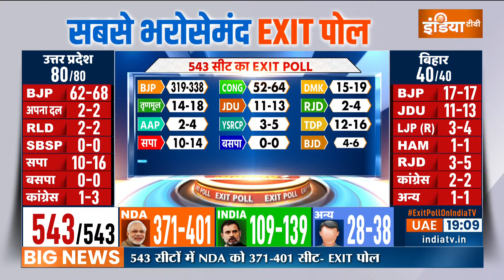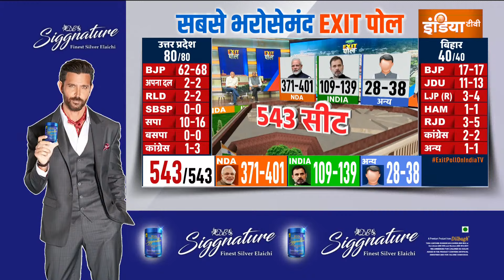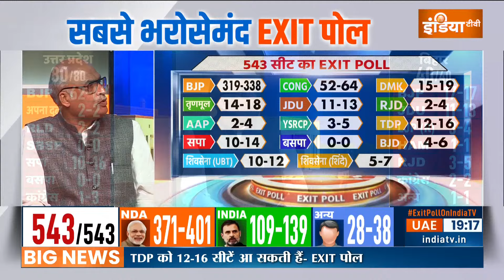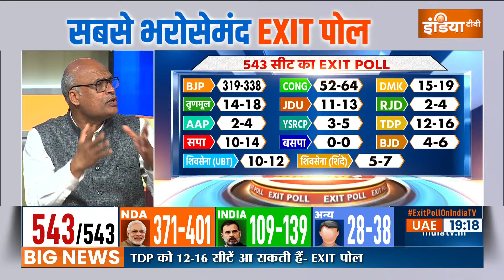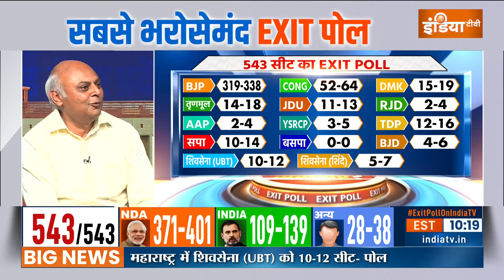India TV EXIT POLL 2024: एग्जिट पोल में एनडीए ने पार किया 400 का आंकड़ा कांग्रेस 139 सीट पर सिमटी